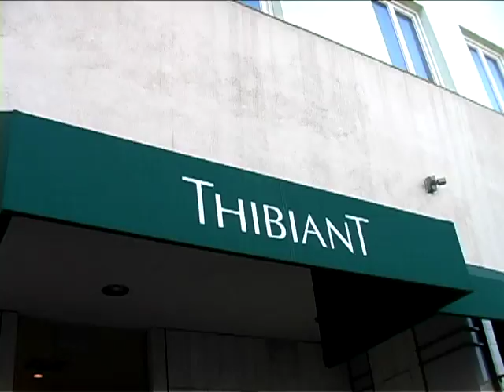Hayden Panettiere Has A Message For The World [2007]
Saturday, November 3, 2007:  Hayden Panetierre came out of the Thibiant Day Spa surrounded by a large crowd of paparazzi. Before leaving, Hayden told our photographers her feelings about the Whaling incident in Japan and what we can do about it.  X17online.com